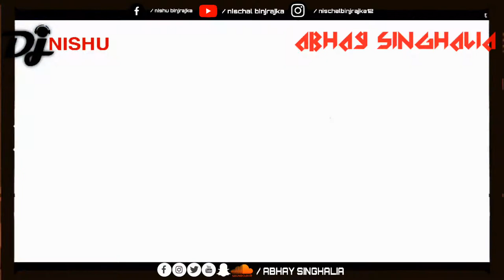Abhay Singhalia: Do You Know - Diljit Dosanjh Remix Feat. Nischal B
Now is the time to unlock the ‘DILJIT DOSANJH  - DO YOU KNOW  Remix by Abhay Singhalia & Nischal Binjrajka.

Presenting You
DO YOU KNOW (Remix) by DILJIT DOSANJH.
Remix -  ABHAY SINGHALIA & NISCHAL BINJRAJKA
Visual - ABHAY SINGHALIA
Music -   ABHAY SINGHALIA

Listen ad-free with YouTube Premium
Song                              Do You Know Remix

Artist                              Abhay Singhalia

Album                            Do You Know Remix

Indiefy Pvt Ltd. New York (on behalf of Abhay Singhalia & Nischal Binjrajka Broadcasted By Abhay Singhalia Records  );